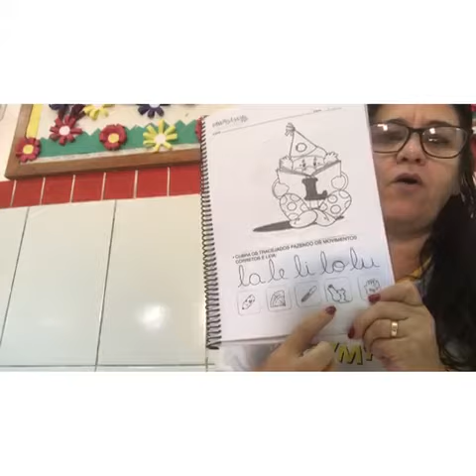Atividade n° 47